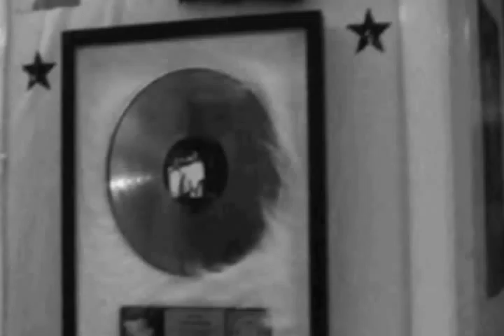Chino Moreno Self-Titled Album Sessions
About Chino Moreno